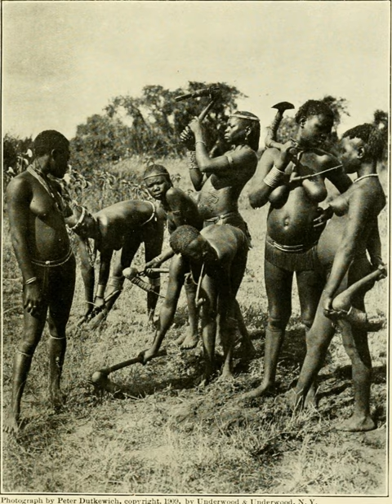Kavirondo | Wikipedia audio article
This is an audio version of the Wikipedia Article:
Kavirondo

- Socrates

SUMMARY
Kavirondo is the former name of the region surrounding Kavirondo Gulf (now Winam Gulf) as well as of two native peoples living there under the regime of British East Africa (The "Nilotic Kavirondo" and the "Bantu Kavirondo"). Broadly, this was defined as those who dwelt in the valley of the Nzoia River, on the western slopes of Mount Elgon, and along the northeast coast of Victoria Nyanza.
Suggested etiologies of the name "Kavirondo" include

From local young warriors, armed with spears, bows, arrows, & clubs, who were observed to sit on their heels, which in Swahili is kaa virondo. Thus the region became Kavirondo, the inhabitants pejoratively called wa-Kavirondo: “people who sit on their heels”
From kaba-londo: In Buganda two unusual words related to royalty were combined, kabaka, the king & namu-londo, the stool used as throne on which the king is crowned.(Both putative origins may be doubtful).